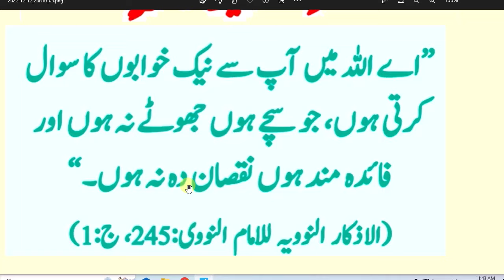daily dua every muslim || سونے کا ارادہ فرماۓ تو یہ دعا پڑھ لیا کریں